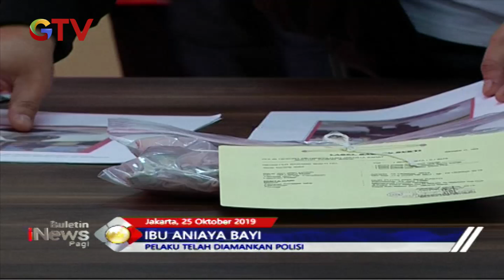Diancam Diceraikan, Ibu Muda Tega Cekoki Anaknya dengan Air Hingga Tewas - BIP 26/10